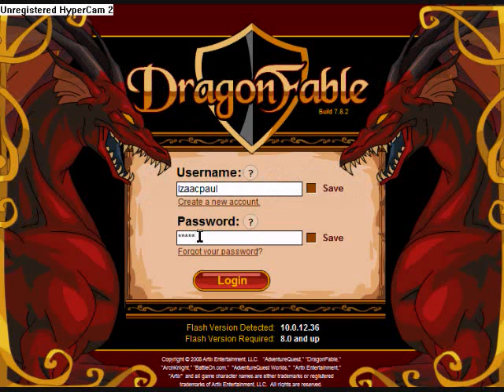Free DrafonFable account